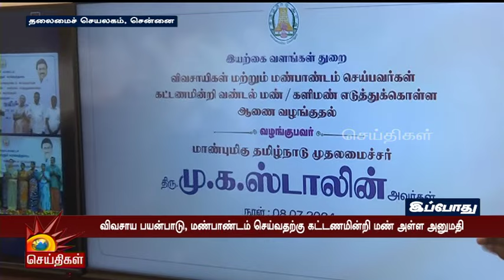JUSTIN | விவசாய பயன்பாட்டிற்கு மண் அள்ள அனுமதி : ஆணைகளை வழங்கினார் CM Stalin | TN Govt | Farmers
விவசாய பயன்பாட்டிற்கு மண் அள்ள அனுமதி : ஆணைகளை வழங்கினார் CM Stalin | Kalaignar News